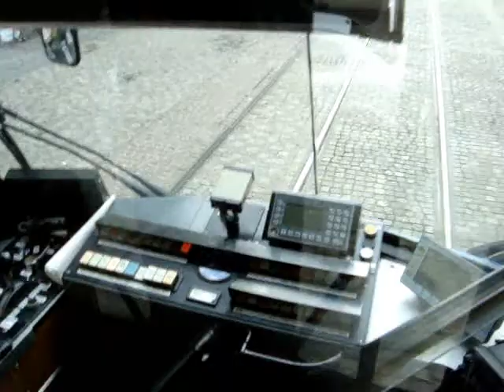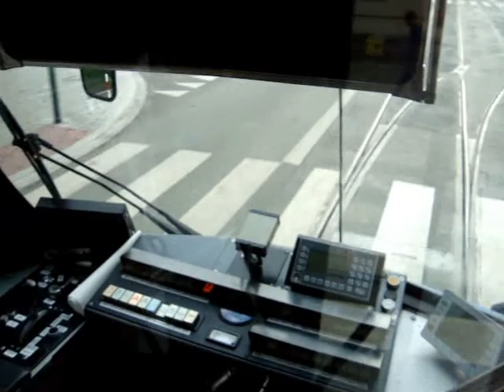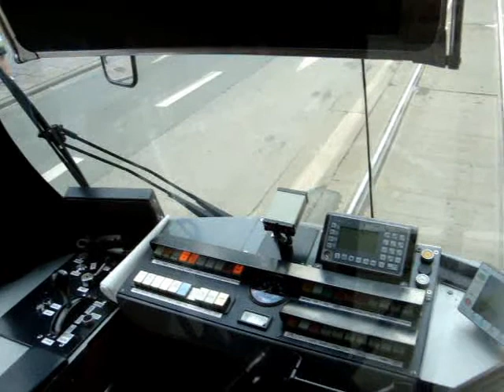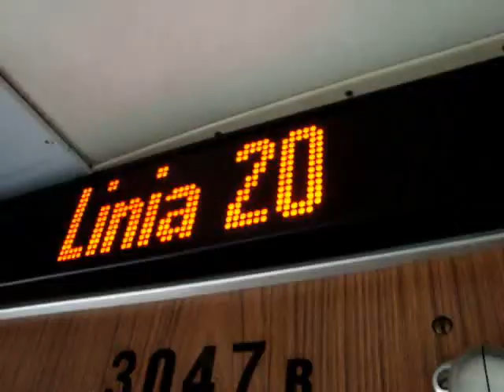Kraków - Linia 20 - Bronowice - Szklarska - DÜWAG GT8S - 3047 - 2/3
Przejazd wagonem DÜWAG GT8S - 3047 -
Zajezdnia Podgórze - brygada 20-04
Linia 20 -
Bronowice - Szklarska
Przystanki:
Teatr Bagatela
Basztowa LOT
Dworzec Główny
Lubicz